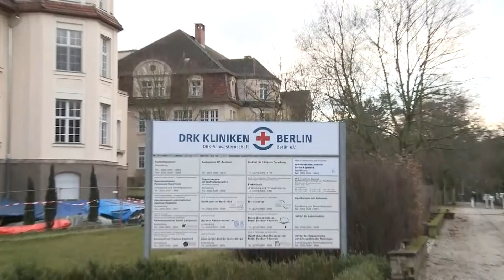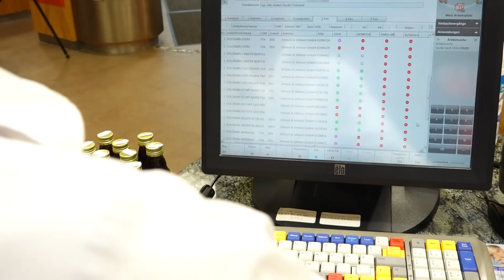CORONAVIRUS: Schlechte Nachrichten aus China, gute aus Bayern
Während die Zahl der Corona-Infizierten in China weiter massiv ansteigt, gibt es zumindest Bayern gute Nachrichten: Einer der 14 mit dem Erreger infizierten Patienten ist gesund aus der Klinik entlassen worden. Langsam wird auch das Bild über den neuartigen Covid-19-Erreger klarer. Das Virus überträgt sich wohl, anders als der Sars-Erreger, nicht von Lunge zu Lunge - sondern ähnlich wie bei einer Influenza über den Rachen, sagen Experten der Berliner Charite.